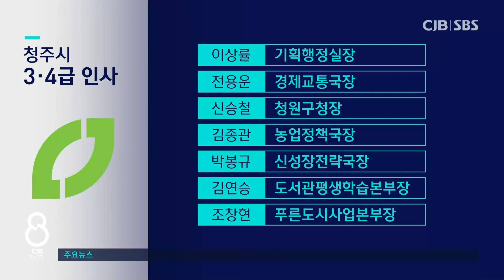청주시 실/국장 인사